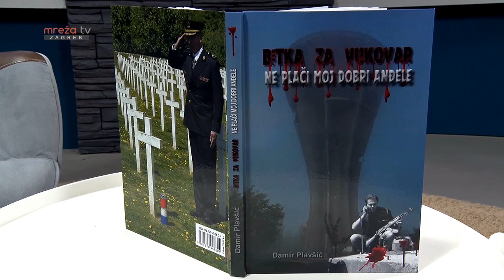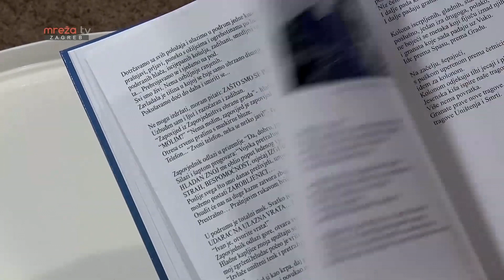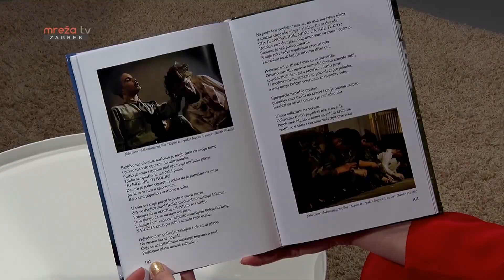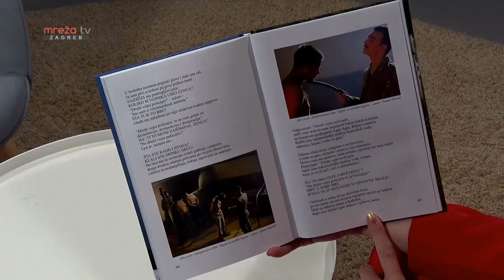Bitka za Vukovar, Damir Plavšić u emisiji "Domovini vjerni" govori o obrani Vukovara